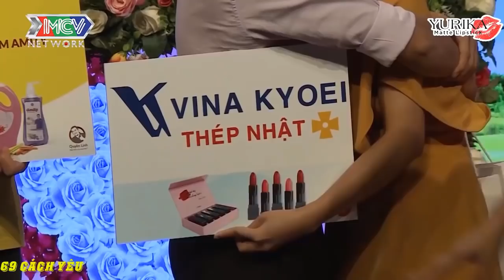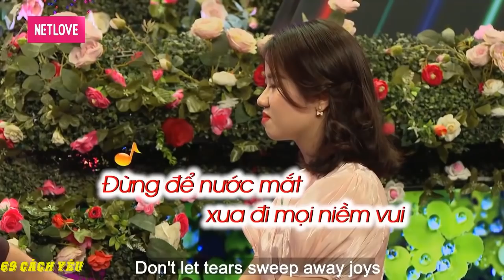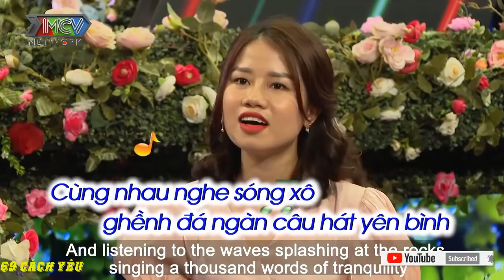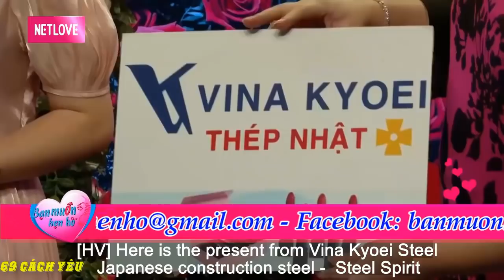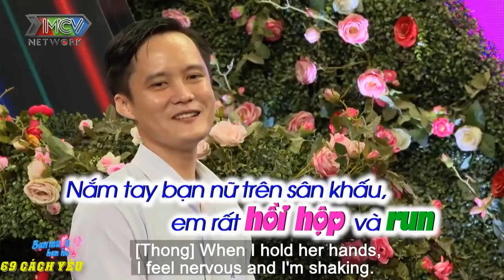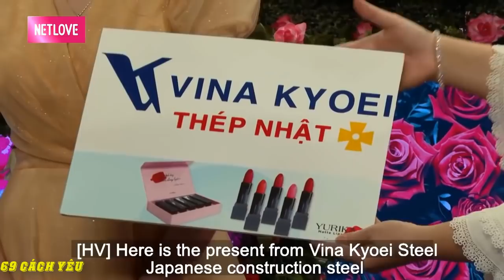QUYỀN LINH - CÁT TƯỜNG CÃI NHAU TAY ĐÔI TRÊN SÂN KHẤU chỉ vì NHÀ GÁI | 69 CÁCH YÊU